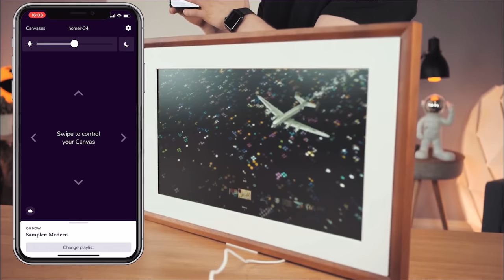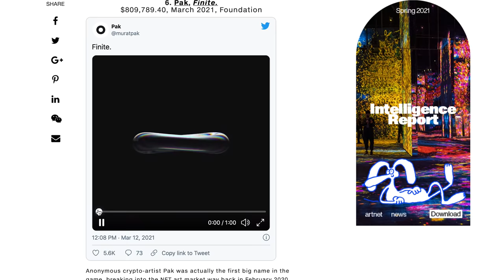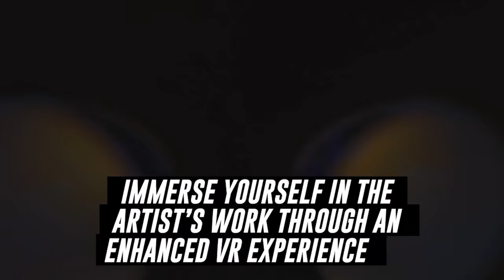My First NFT Origin Story + Did I Kill The Earth? + WTF is an NFT (part 2) + Me Vs Lebron James